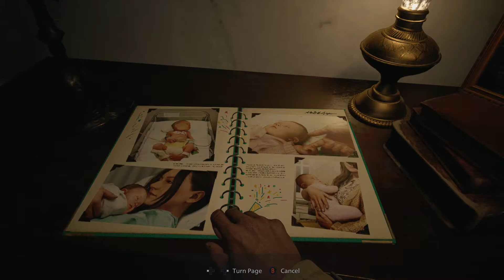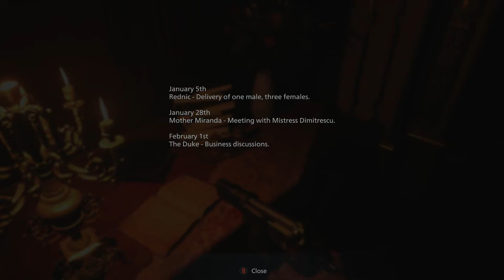Resident evil:village pt.1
initial run of re 8 pt1